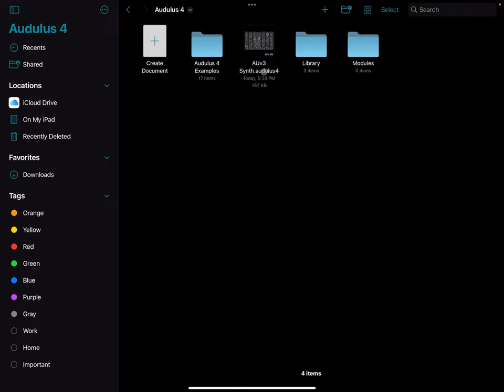How to Import Audulus Patches to AUM AUv3 Using Copy/Paste on iPad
Download Audulus for free for Mac and iPad and download this patch

This clip demonstrates how to import your Audulus patches quickly and easily to the AUv3 in AUM using copy and paste.